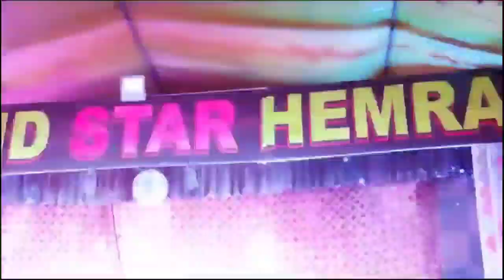पंछी आज स्कूल की तरफ से सुल्तानपुर राहुल चौराहा जा रही है जादू देखने # पीहू पांडे youtube channel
About video

vlog channel

My Instagram link h 👉👉👉